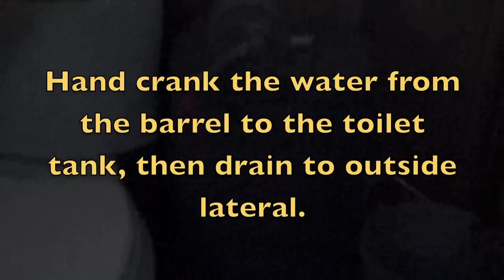Deer Season 2011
A short video look into our family deer camp.  Hope you enjoy.